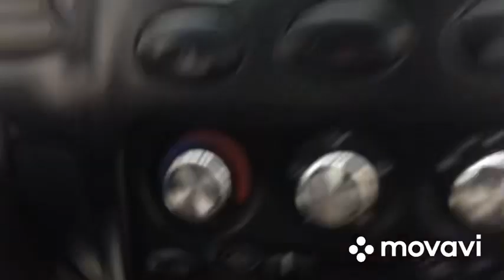Matiz avtomobiliga (хром педал) o’rnatish ish jarayoni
Manzil: Toshkent halqa avtomobil yo’li
Sergeli avto ehtiyot qismlari bozoriga kirish yo’lini yonida.
Mo’ljal: Drivers Village Avtosaloniga yetmasdan.